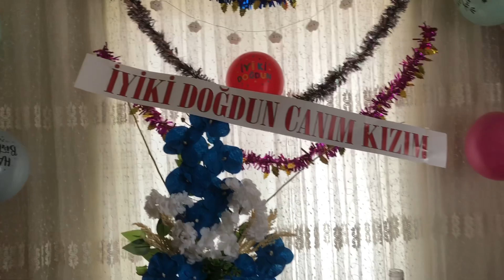ESMOŞUMA GELEN BÜYÜK KARGO 🎁‼️ÇEŞMİNAZ YEĞENİMİN DOĞUM GÜNÜNE GİTTİK❤️☺️keşfetedüş